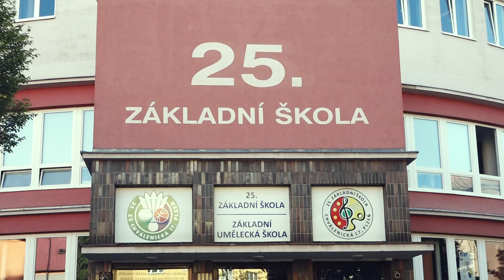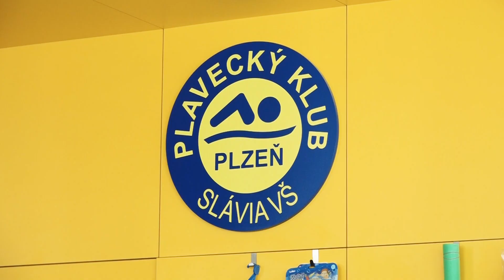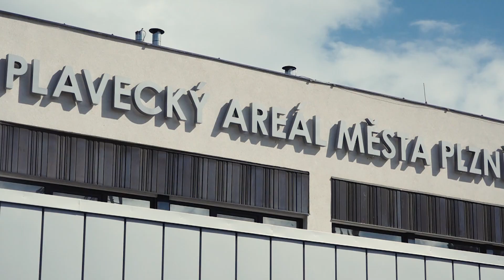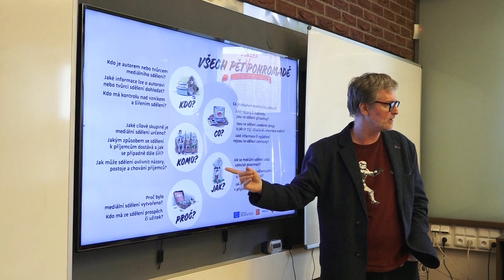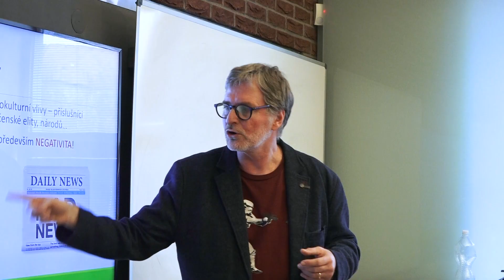Plzeň v kostce (30.9.-6.10.2024)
Reportáže:
Město rekonstruuje bazén
Plzeň ožila filmovým festivalem
Plocha před zimním stadionem se promění
Do Besedy na kino, divadlo i za hudbou
Plzeň upravila vnitrobloky
Mediální workshop pro plzeňské školáky